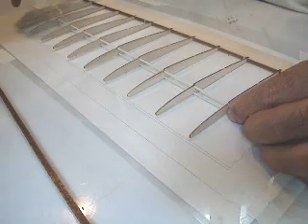Asa planador POP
Estilo da montagem de asa de planador que utiliza varetas de fibra de vidro.